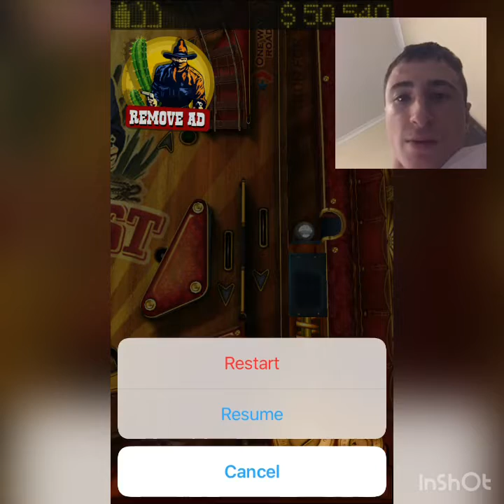WildPinball video part 2￼